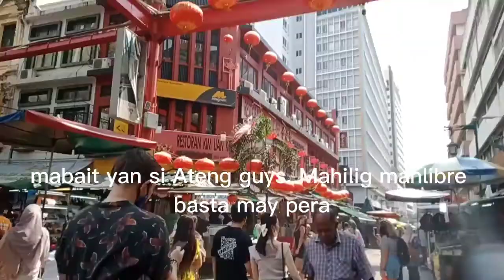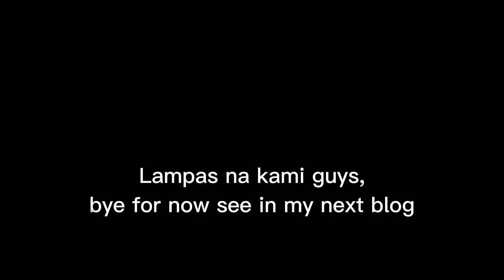petalingstreet (China Town) Kuala Lumpur, tara guys itour ko kayo.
Famous China town in Kuala Lumpur.